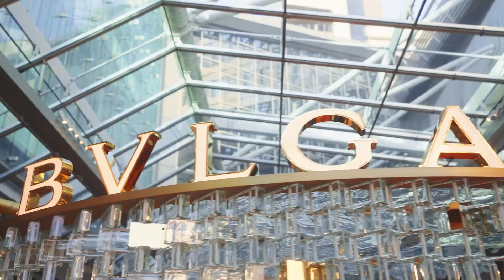Introducing Bulgari’s Tokyo Pop-Up Store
Bulgari brings the legend of Serpenti to Tokyo in its latest pop-up store at O-yane Plaza at Roppongi Hills, which will be running from Thursday the 27th of October to Sunday the 6th of November 2022. Bringing to life the story of the brand’s beloved icon, watch Hikari Mori, Aya Omasa, and Maria Tani discover a store dedicated to Serpenti’s elegant power.